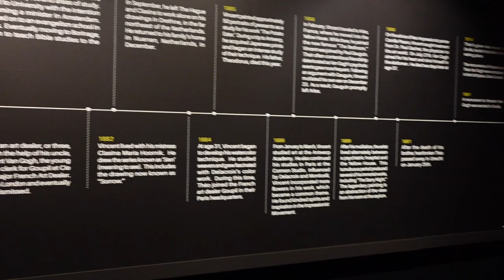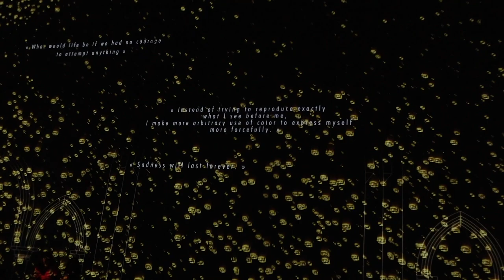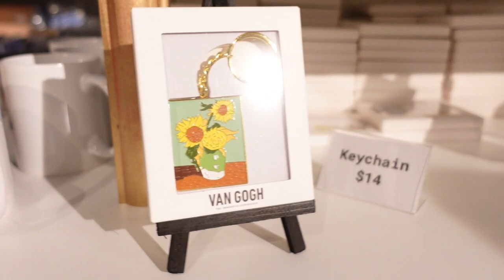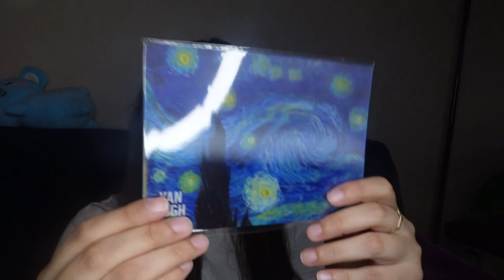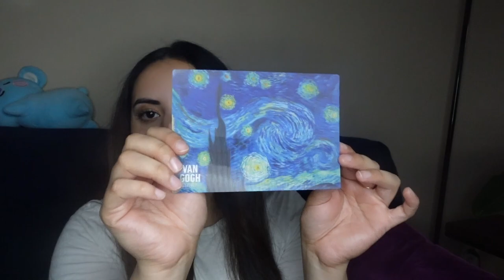Van Gogh Exhibit I NYC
I went to the Van Gogh Exhibit it was an amazing experience so I decided to share it with you guys so I hope you like it!